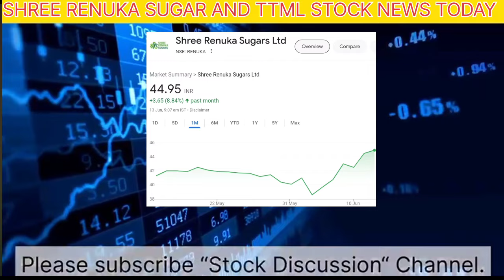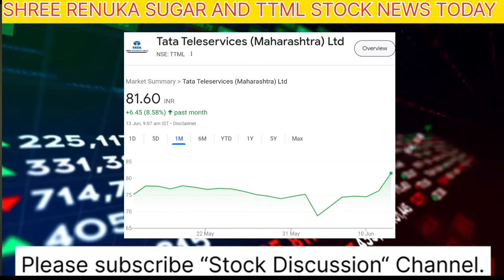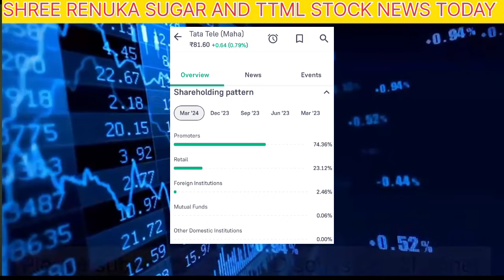Shree renuka sugar share latest news today|TTML STOCK NEWS TODAY|TTML stock review by expert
Topics covered:-
Shree Renuka sugar share current news and updates
Shree renuka sugar stock analysis
Shree renuka sugar latest news
Shree renuka sugar share big news
Shree renuka sugar targets
TTML share latest news today
TTML share targets
TTML stock targets
TTML news
TTML stock discussion
TTML stock analysis
TTML share buy or not
TTML share technical analysis
TTML stock support and resistance